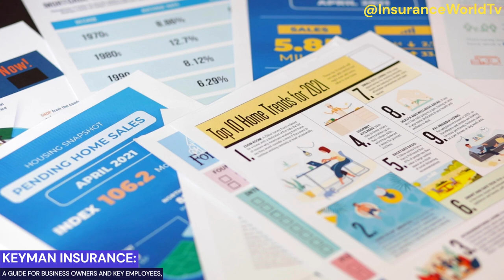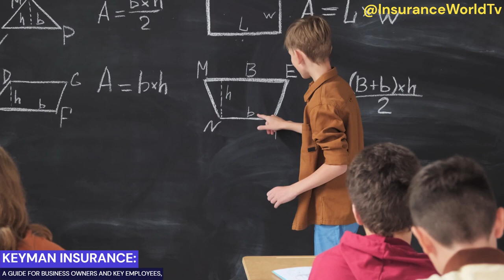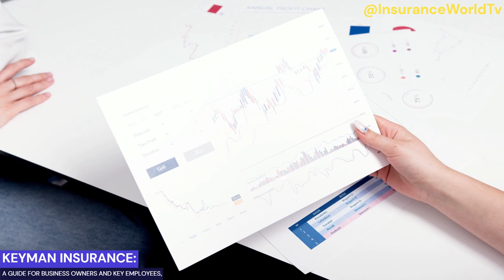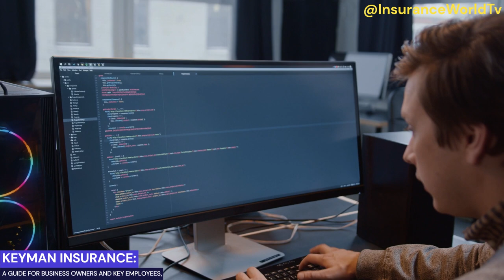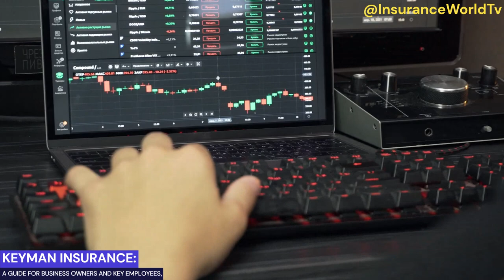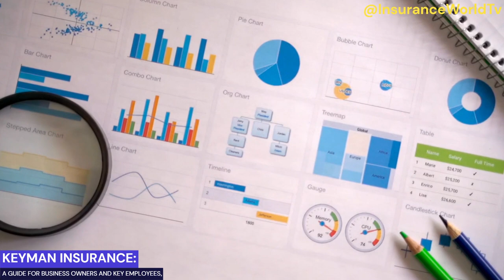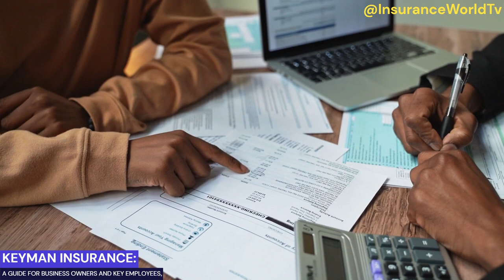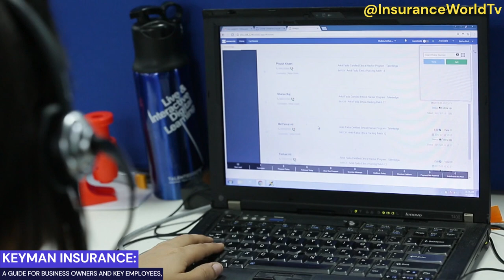UNDERSTANDING KEYMAN INSURANCE: A GUIDE FOR BUSINESS OWNERS AND KEYEMPLOYEES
Welcome to @InsuranceWorldTv
Today, we are discussing the keyman or keyperson or keyemployee Insurance policy

In this Video:

TIMESTAMPS
0:00 - Introduction to Keyman Insurance.
6:58 - Identifying Key Individuals
13:14 - Assessing Potential Risks
16:29 - Benefits of Keyman Insurance
19:35 - Coverage Amount and Determinants
22:39 - Policy Options and Features
26:00 - Premiums and Tax Considerations
29:07 - Real-Life Case Studies
31:37 - Keyman Insurance vs. Other Types of Coverage
34:33 - Steps to Acquire Keyman Insurance
38:14 - Tips for Choosing the Right Polic
42:05 - Conclusion and Next Steps
45:17 - Bonus Information

What is keyman Insurance?
Keyman insurance, also known as keyperson insurance or keyemployee insurance, is a type of life insurance policy that a business purchases on the life of a key employee or key person within the organization. The purpose of keymaninsurance is to provide financial protection to the business in the event of the death or disability of the key person. Key individuals within a business can be crucial to its success, and their absence due to death or disability can have a significant impact on the company's operations, profitability, and even its survival. Keyman insurance helps mitigate this risk by providing a financial safety net to the business in such situations. Keyman insurance is designed to provide financial protection and stability to the business during such challenging circumstances. It works by compensating the business with a lump sum payout in the event of the key person's untimely demise or disability. The proceeds from the policy can be utilized by the company for various purposes, such as covering recruitment and training costs for a replacement, managing financial obligations, paying off debts, or compensating for lost profits.
The business is typically the owner and beneficiary of the keyman insurance policy. The company pays the premiums, and in the event of a valid claim, it receives the payout to help offset the financial impact of losing the key person. The coverage amount for keyman insurance is determined based on the potential financial loss the business may experience due to the absence of the key person. Factors such as the individual's role within the company, their contributions to revenue generation, their expertise, and the costs associated with finding and training a replacement are taken into account to calculate the coverage amount. Premiums for keyman insurance depend on various factors, including the key person's age, health condition, occupation, and the coverage amount. Generally, the premiums for keyman insurance are not tax-deductible as a business expense, and the tax treatment of the policy's proceeds may vary depending on the jurisdiction and specific circumstances. Keyman insurance can be particularly beneficial for small businesses or organizations heavily reliant on one or a few key individuals. It provides a financial safety net and helps mitigate the risks associated with the potential loss of a key person, ensuring the continuity and stability of the business. It is important to consult with insurance professionals or financial advisors to assess the specific needs of your business and determine the appropriate coverage amount and policy terms for Keyman Insurance.